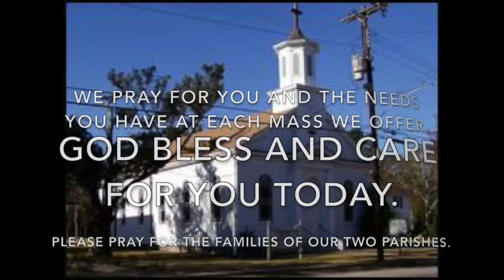Mass for Wednesday, November 6, 2019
Mass for Wednesday of the Thirty-First Week in Ordinary Time.